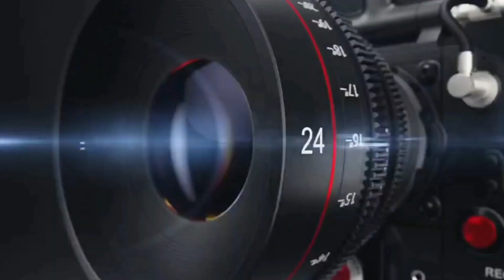АНДИЖОНДАН ДОД ЯШАБ БЎЛМАЙ ҚОЛДИ.АНДИЖОН СЕНИ ОТАНГДАН МЕРОС ҚОЛГАНМИ?? БЕФАРОСАТ 🤒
Fan Mirziyoyev Saida Mirziyoyeva
Президент Халк Кабулхонаси
O'zbekiston Respublikasi Prezidenti
Administratsiyasi Sherzod Asadov Xalq
ta'limi vaziri Baxtiyor Saidov O'zbekiston
Respublikasi Bosh prokuraturasi Bosh
Prokurаtura Matbuot xizmati Ўзбекистон
Республикаси Ички ишлар вазирлиги
huquqlari bo'yicha Vakili - Ombudsman
Tanzila Narbaeva Oliy Majlis Qonunchilik
palatasi O'zbekiston Respublikasi Oliy
Majlisi Senati Oliy Sud Maslahatchisi
O'zbekiston Respublikasi Korrupsiyaga
qarshi kurashish agentligi Burhanov Akmal
Бош вазир Қабулхонаси O'zbekiston
Respublikasi Moliya vazirligi Кабинет
Министров Республики Узбекистан
Oʻzbekiston Respublikasi Mahalla va oilani
qoʻllab-quvvatlash vazirligi Xalq ta'limi
vazirligi - Министерство народного
образования Фаттоҳ Абдуғаффоров#adolattv